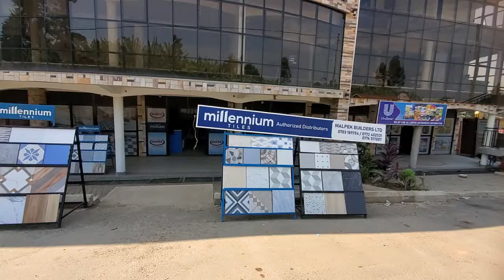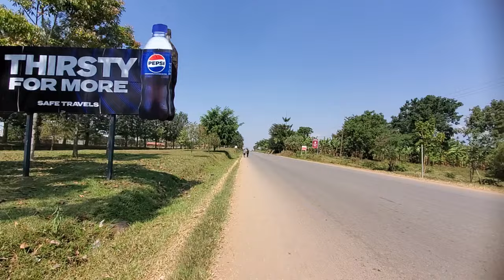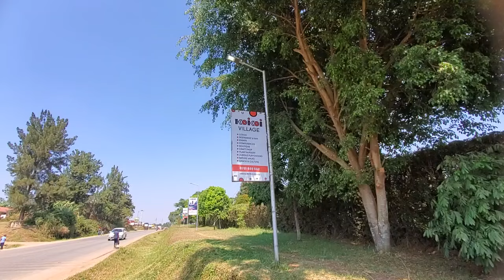Foreigners Took Over This Place In Uganda 🇺🇬